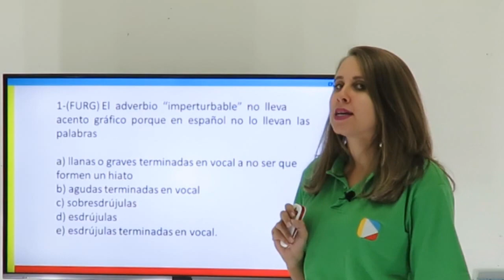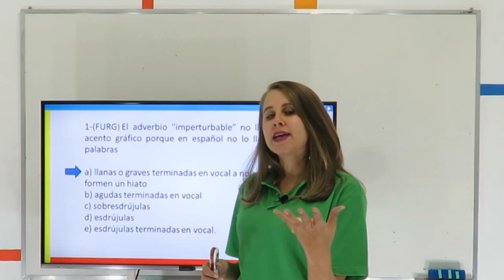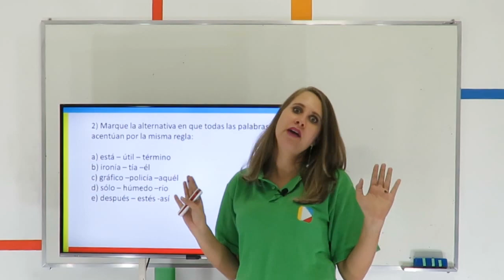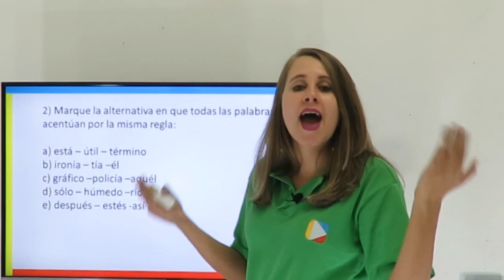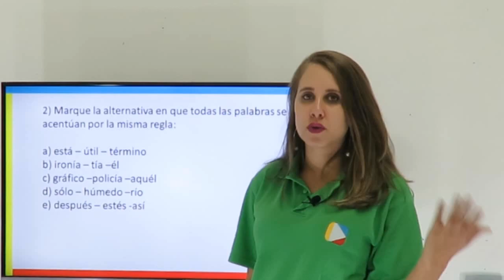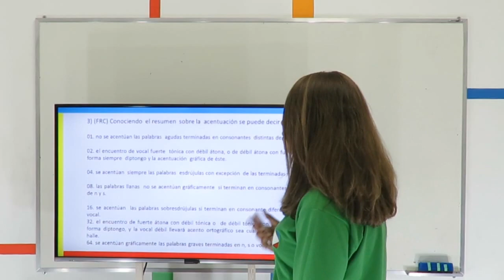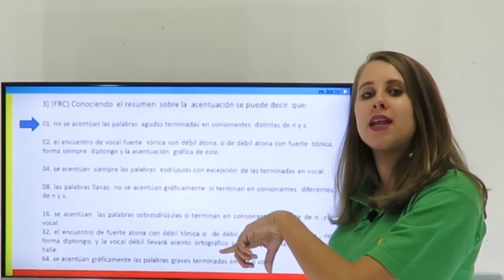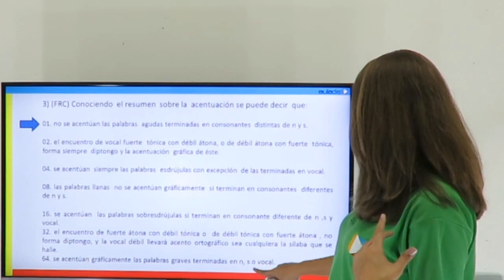Espanhol - Resolución de Cuestiones: Acentuación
Prepare-se para o ENEM resolvendo exercícios de concursos anteriores com a prof. Michele.